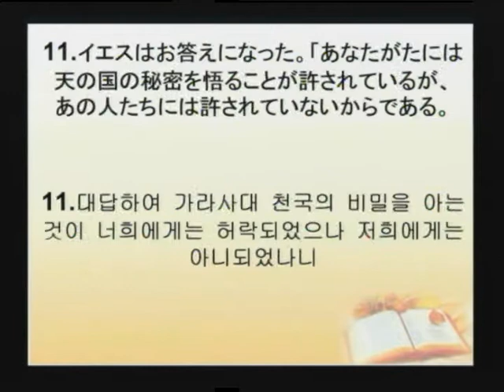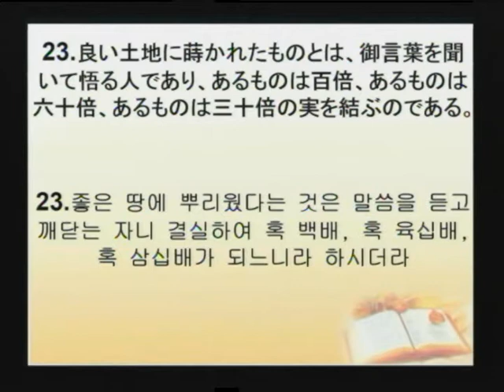2017-09-03 到了准备秋收的最后时期 (中国语翻译)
题目: 到了准备秋收的最后时期